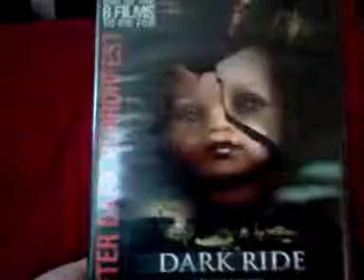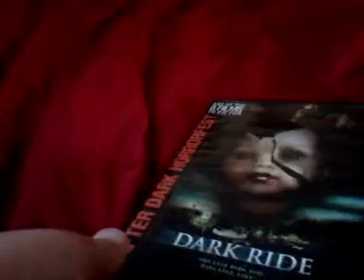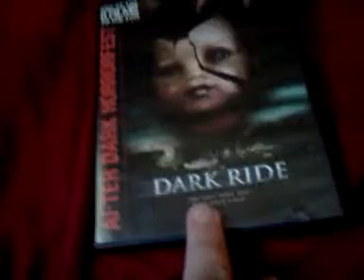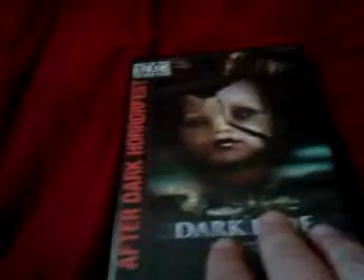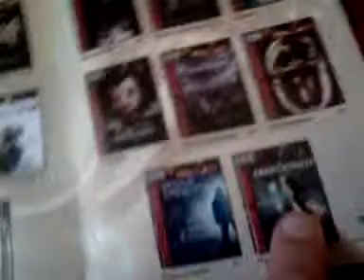DARK RIDE REVIEW?